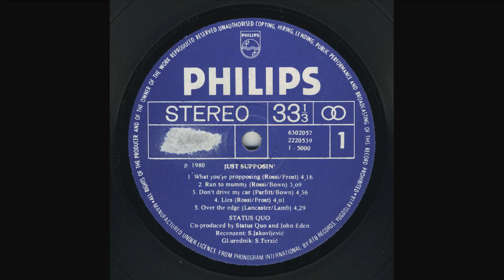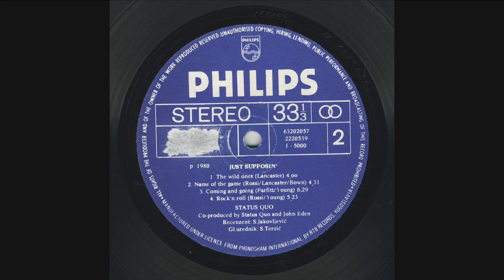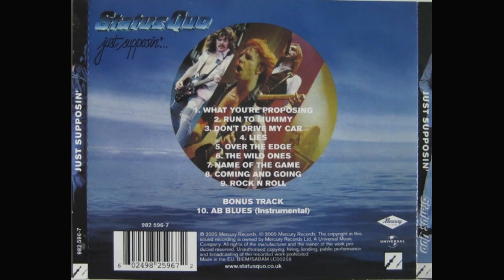Status Quo 🎵 What You're Proposing🎵 La Makina de Rock n´Roll (1272)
Es el decimotercer álbum de Status Quo.
Lanzado el 17 de octubre de 1980,  entró en la lista de álbumes del Reino Unido en el número 4. Se publicaron tres pistas como singles el mismo año, "What You're Proposing", y una doble cara A, "Lies" / "Don't Drive My Car".
 A finales de 1981, una versión editada de otra pista, la inusual balada "Rock 'n' Roll", apareció como sencillo.